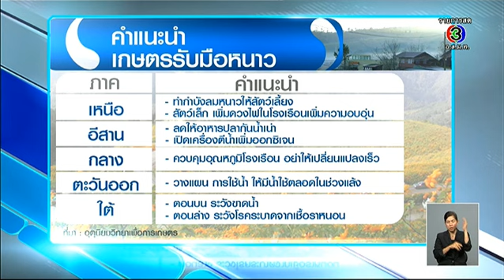TV 360 องศา | เจาะผลกระทบอากาศหนาว | 15-01-58